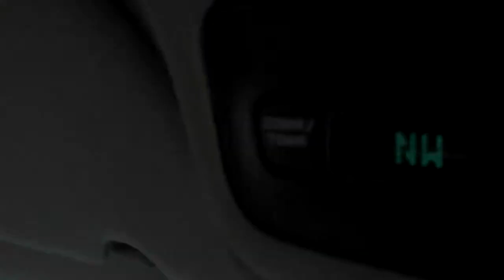Tim's 21st birthday, Part 1 of 6.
Picking up yoshi, driving home, greeting Tim, going to church.